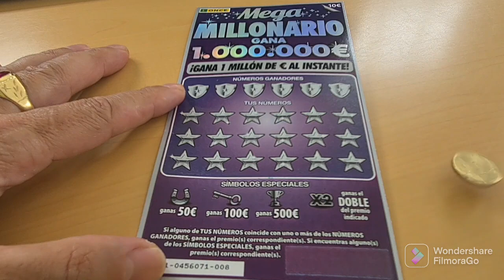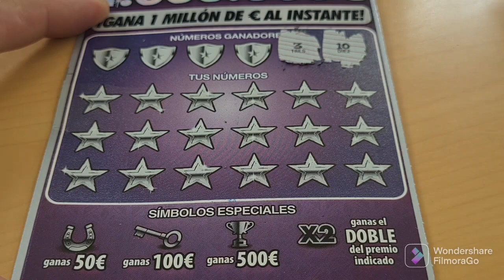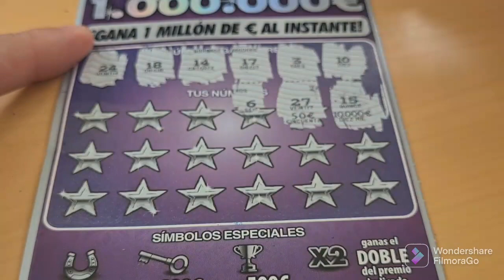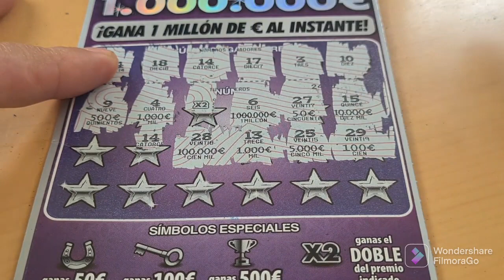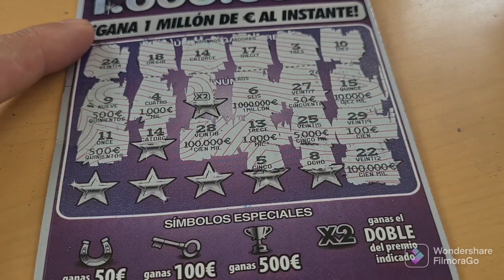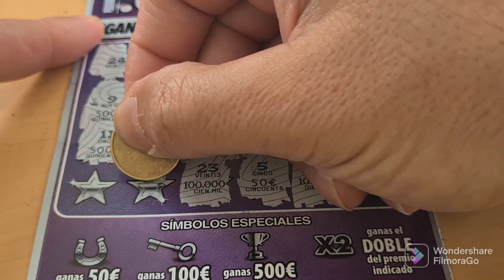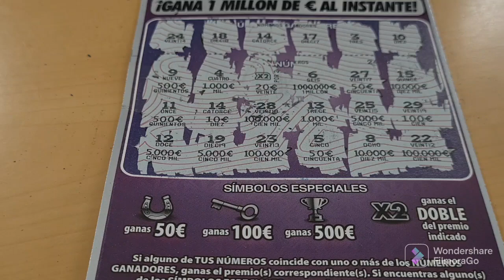Rascas mega millonario [ una inversión de 10€ ] que date al final del video 👉 suscribete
cohete fortuito
tambien podeis haceros miembros del canal